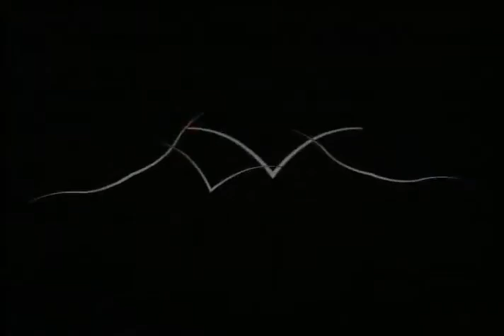Tráiler - La Santa Muerte | Paco del Toro | Armagedon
🔴Sinopsis: Tres historias entrelazadas en diferentes esferas sociales, hacen de esta una película emocionante, ágil, dramática. Un matrimonio pudiente acude a la Santa Muerte para sanar a su hija de un cáncer en el cerebro. Un “Don Nadie” lleno de deudas y desempleado, consigue trabajo y prospera gracias a su merced, pero ningún favor es gratis. La santa Muerte es una ama intolerante y exigente ¡Todo Favor tiene un precio!